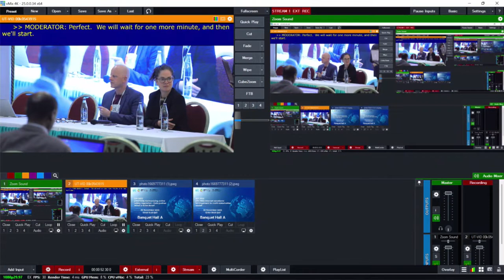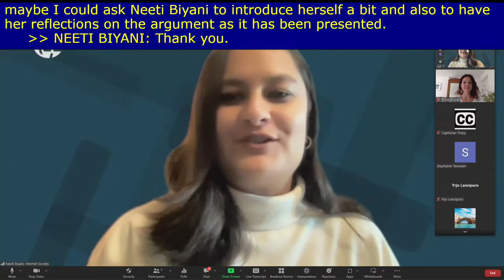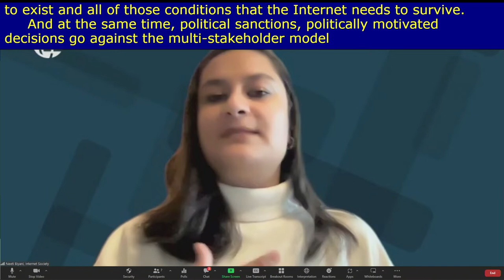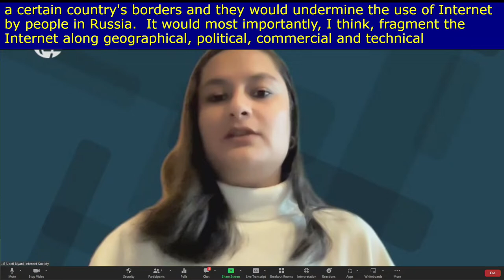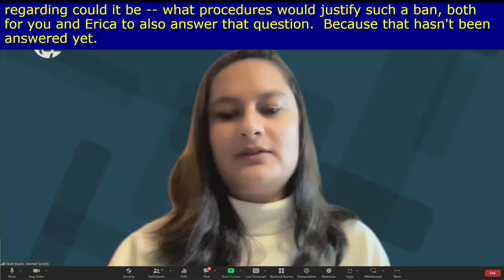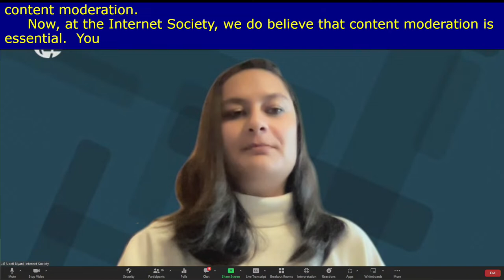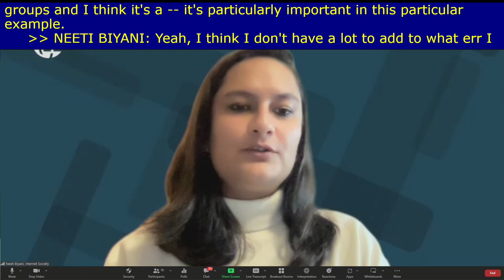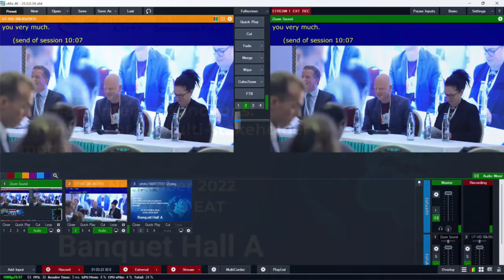IGF 2022 - Day 2 - Banquet A - [TH#80] Internet sanctions: infringement to multi-stakeholder model